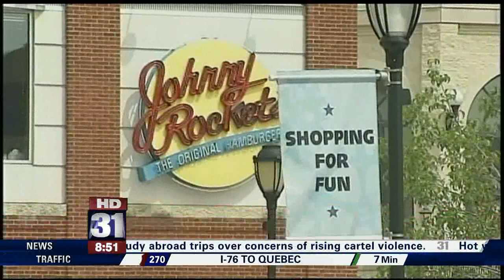Lori Hoye on the Fox Box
Personhood advocate Lori Hoye visits the Fox Box on  July 23, 2010